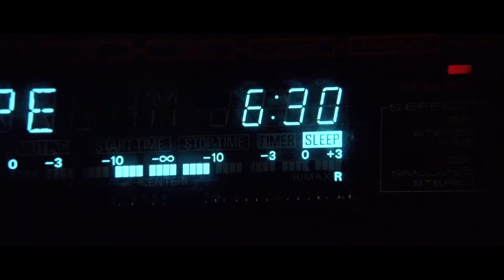Opera - Il debutto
GRAZIE A VOI L'EDIZIONE SPECIALE DI OPERA DI DARIO ARGENTO SARA' STAMPATA! OBBIETTIVO RAGGIUNTO!

Grazie ai fan che hanno acquistato le prime 300 copie, Opera Edizione Speciale sarà editato in 500 copie Numerate.

POTETE PRE-AQUISTARE QUI LE ALTRE 200 COPIE, MA NON AVRANNO ALL'INTERNO L'AUTOGRAFO DI DARIO ARGENTO NE' IL NOME NEI RINGRAZIAMENTI, ESCLUSIVI PER I PRIMI 300 ACQUISTI.